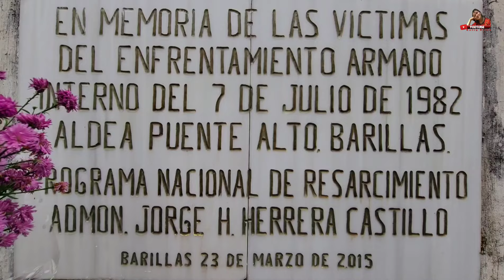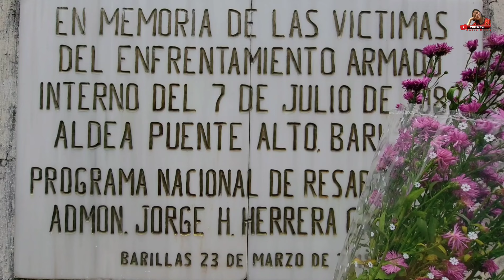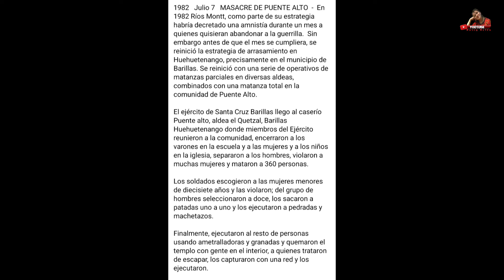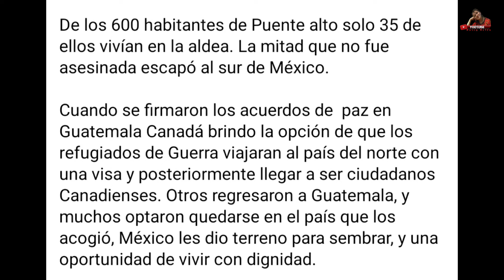Homenaje a los abuelos desde 1,982 en puente alto.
Espero que les guste hermanos y hermanas, es un canto que mi esposo inspiró e compuso en honor a sus abuelitos que fueron masacrados durante el enfrentamiento armado un 7 de julio del año 1,982.